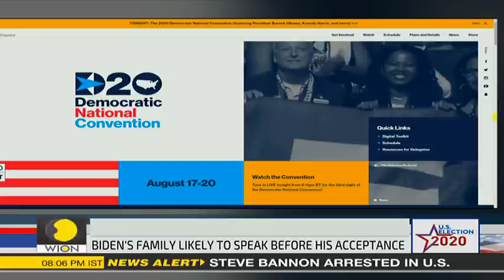WION Fineprint: Former Trump advisor Steve Bannon arrested on fraud charges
Former Trump campaign manager Steve Bannon was arrested Thursday in New York for his alleged role in skimming donations